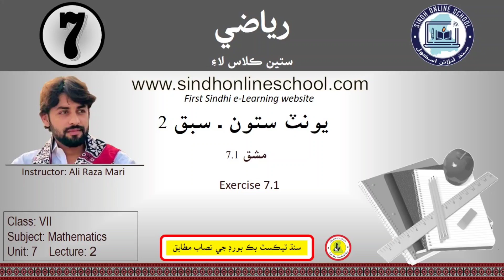Exercise 7.1 | Math Class 7 | Chapter 7 | Lecture 2 | Sindh Online School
Math Class 7 (Sindh Text Book Board)
Lecture 2
Chapter 7
Exercise 7.1

Teacher: Ali Raza Mari
(First free Sindhi e-Learning website of Sindh)